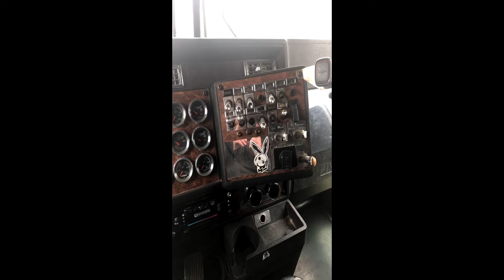2001 KENWORTH W900 For Sale